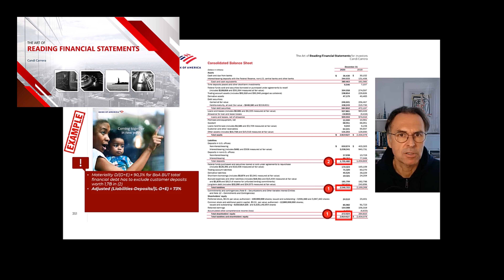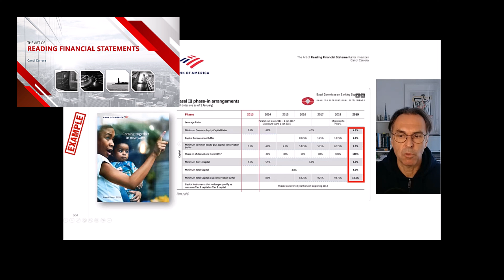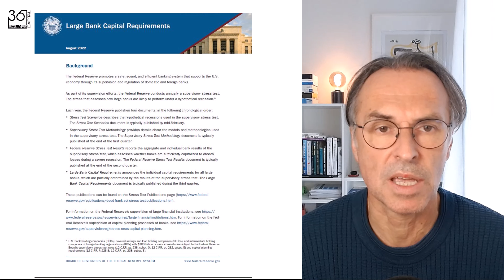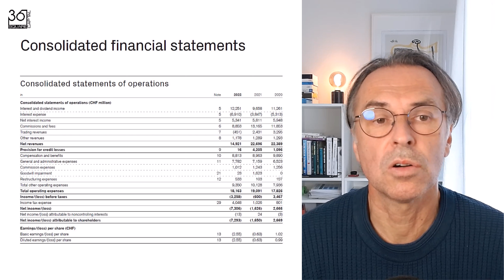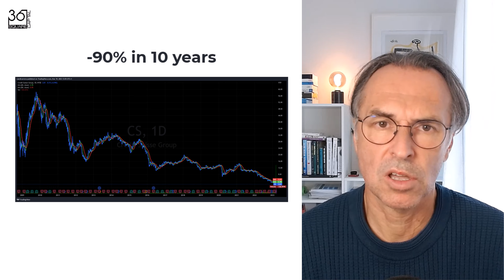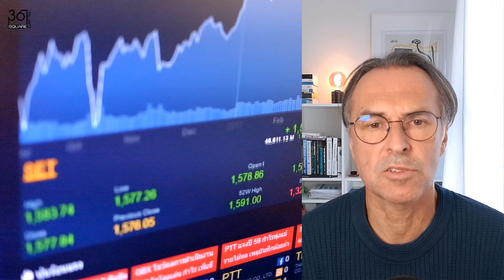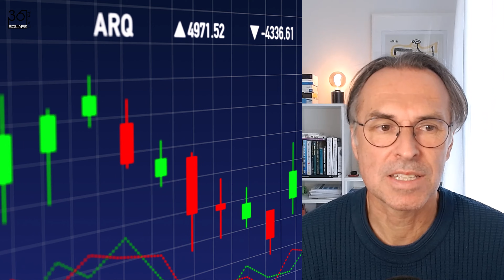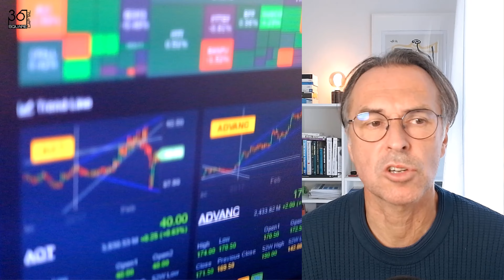Episode15 : Credit Suisse crisis - a value investing perspective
This episode is about the current crisis that is unfolding at Credit Suisse. Some value investors and students have reached out to me to ask for my opinion about what is going on at Credit Suisse.